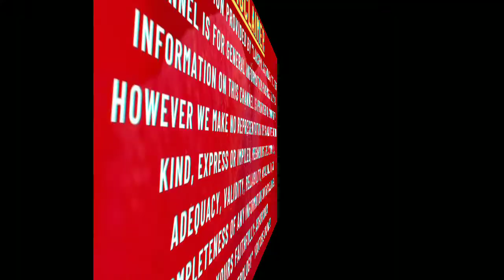dina bhavishya#3february 2022#daily horoscope#todayastrology lakshmi astrology#rashi bhavishya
please watch the video till the end if you like the video please do subscribed to our channel and share the link of our channel to your friends relatives etc.our channel link is given below: